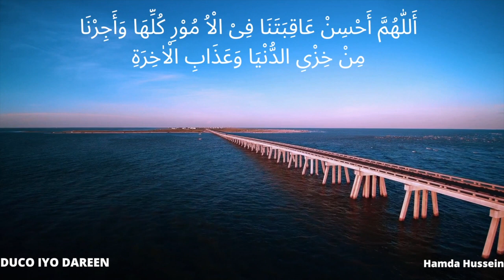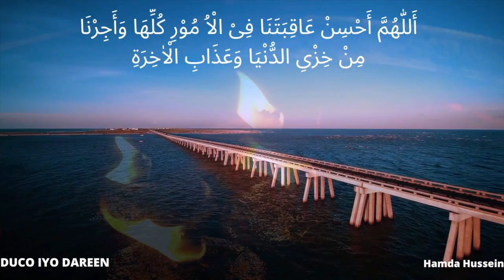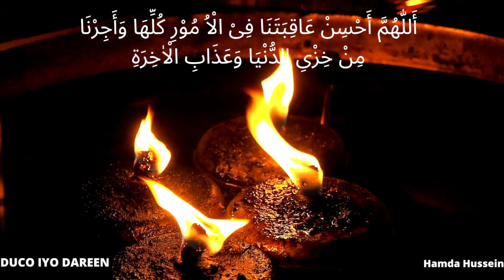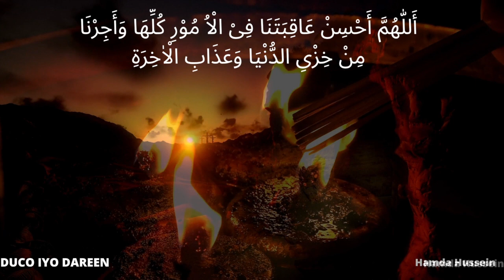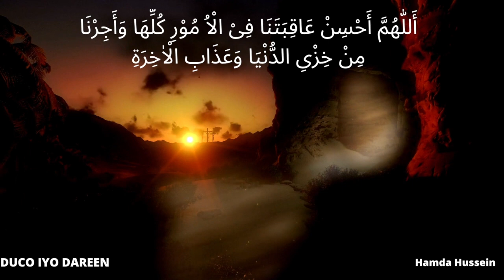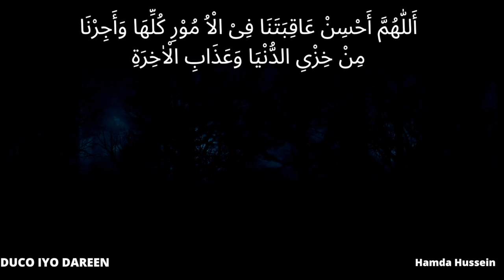Ducada 6aad |Duco iyo Dareen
أََللّٰهُمَّ أَحْسِنْ عَاقِبَتَنَا فِىْ الْاُ مُوْرِ كُلِّهَا وَأَجِرْنَا مِنْ خِزْىِ الدُّنْيَا وَعَذَابِ الْاٰخِرَةِ

Allaahumma Axsin Caaqibatanaa fil Umuuri kullahaa, Wa Ajirnaa min khisyi Dunyaa wa Cadaabil Aakhirah.